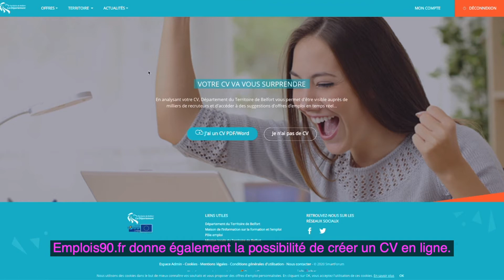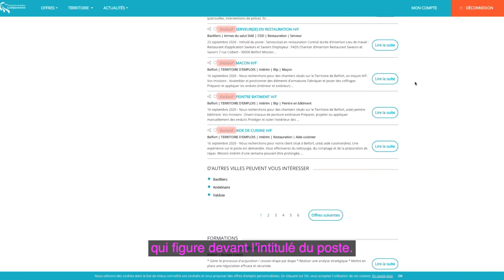Emplois90 - version sous-titrée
L’objectif de la plateforme emplois90.fr est de favoriser la mise en relation directe entre les demandeurs d'emploi  : bénéficiaires du RSA, demandeurs d’emploi de longue durée, jeunes sans qualification  et les entreprises, en rendant plus visibles les offres.

Le site internet enplois90.fr est doté d’un moteur de recherche permettant de trouver les offres en matière d’emploi, de formations et de stages recensées dans le Territoire de Belfort. Les demandeurs d’emplois peuvent déposer un CV catcher. Cette fonctionnalité  permet, grâce à des mots clés, de sélectionner les offres en lien avec les compétences du candidat. L'outil se veut simple d'utilisation car il suffit de scanner ou prendre en photo son CV pour consulter immédiatement les offres correspondantes.

La plateforme permet également aux entreprises de pouvoir diffuser, localement et gratuitement des offres d'emploi  et accéder à une banque de CV (« CV thèque ») de demandeurs d'emploi. L’outil permet également d’organiser des sessions de recrutement ciblées (jobdating…).